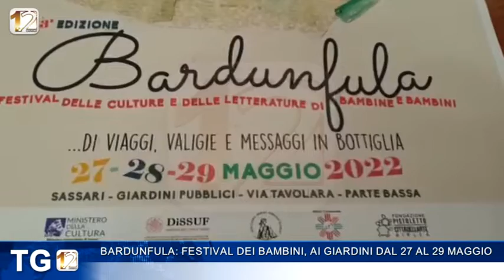BARDUNFULA: FESTIVAL DEI BAMBINI, AI GIARDINI DAL 27 AL 29 MAGGIO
Un viaggio in un mondo fantastico: dal 27 al 29 maggio i Giardini Pubblici di Sassari ospiteranno 𝗹𝗮 𝟯^ 𝗲𝗱𝗶𝘇𝗶𝗼𝗻𝗲 𝗱𝗶 𝗕𝗮𝗿𝗱𝘂𝗻𝗳𝘂𝗹𝗮, il festival delle culture e letterature di bambine e bambini, ideato dall'associazione Colombre .